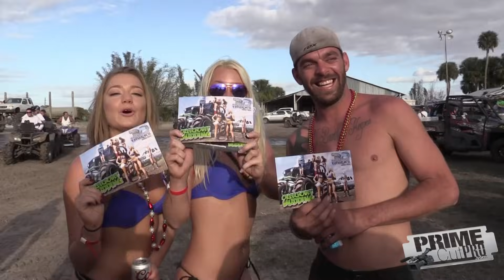Lifted Trucks, ATV's & Mud Girls - Okeechobee Mud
Mud trucks invade Plant Bamboo in this edition at the Trucks Gone Wild event down South in Okeechobee, Florida.  Southern girls let loose and get muddy all weekend long.  Read more about future events for Trucks Gone Wild